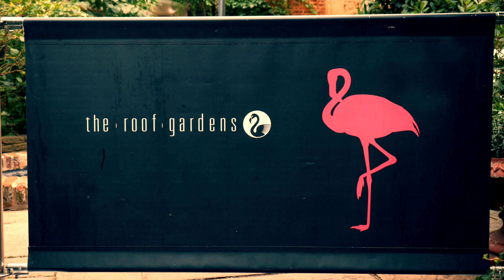HOW TO BECOME AN ENTREPRENEUR | EPISODE 005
Jacyn was invited to the 'Young Gun Awards 2017' as one of their alumni members. Take a look at 4 other attendees who, despite their different backgrounds and businesses are still together celebrating their success.

Thank you to Young Gun and the great work done by 'Growing business'

Follow the journey of Jacyn Heavens. A serial entrepreneur and CEO, who disrupts not only an industry but also, himself. His prolific back catalogue of successful business ventures makes him one of the most sought after businessmen, boasting accolades such as triple-winner at the EDP Business awards 2016 and Entrepreneur of the Year 2016. Jacyn is laser focused on success and stops at nothing to achieve this. At only 34 years old, he has a long road ahead of him.